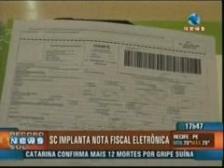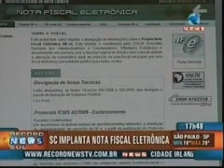Nota fiscal eletrônica na Record News Sul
Reportagem sobre nota fiscal eletrônica de 1º de Setembro na Record News Sul. Entrevistas com diretores da IlhaService e DF-e Tecnologia, além da Secretaria da Fazenda.